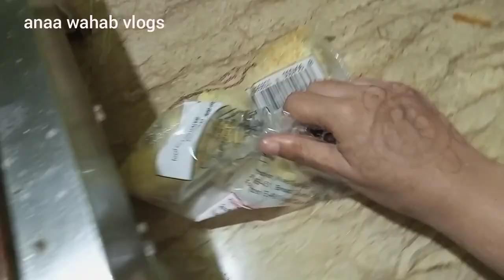My morning and evening routine | kids farewell party | special dinner 😂daily vlogs Pakistan